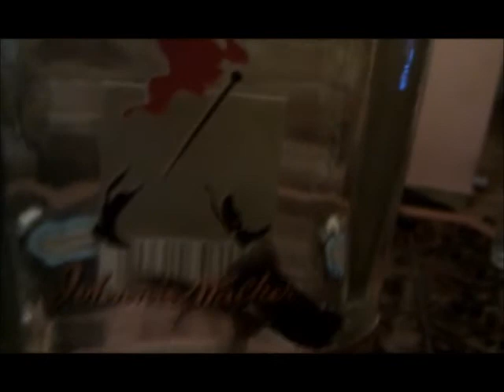mrak, mrak riba